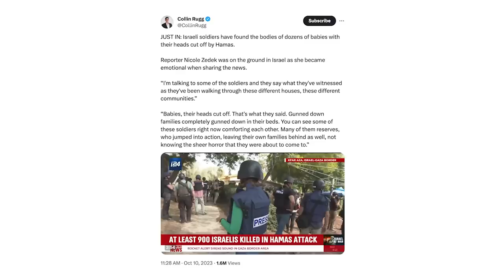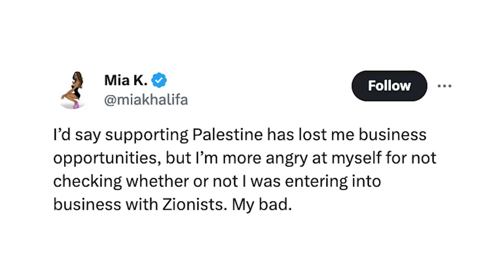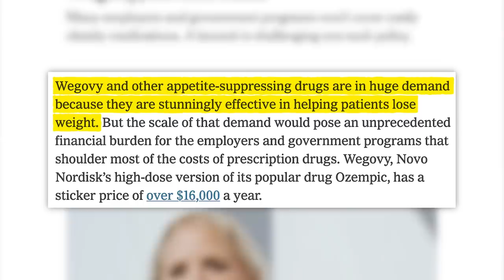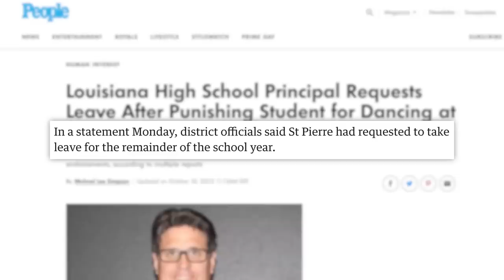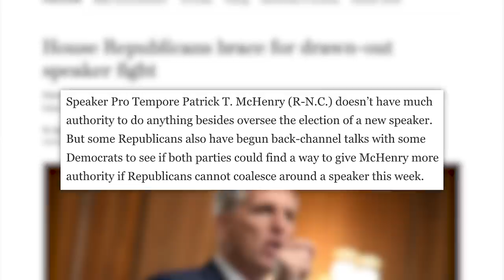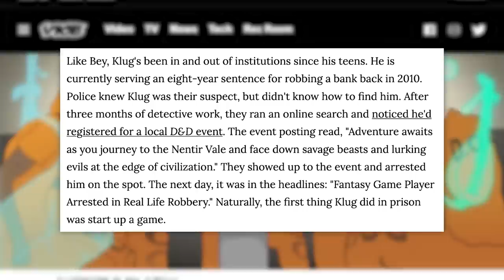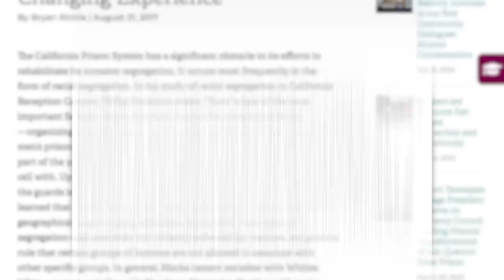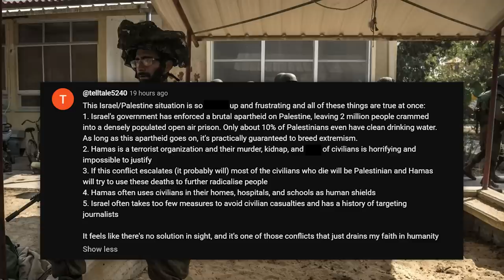"PURE EVIL!" Hamas Israel War Updates, Disinformation, Confusion, & Backlash Growing, & Today's News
✩ TODAY’S STORIES ✩
00:00 - Clashes Erupt Between Pro-Palestine and Israel Groups
8:24 - Woman Sues Insurance for Refusing to Cover Wegovy
10:45 - Sponsored by Grammarly
11:47 - Principal Criticized For Punishing & Reciting Bible Verses to Student Who Danced at Party
13:55 - WGA Ratifies Contract
14:58 - Drake Faces Backlash For Objectifying Billie Eilish & Millie Bobby Brown In Song
16:41 - McCarthy Floats Return as Speaker
19:19 - Sponsored by Underdog
20:26 - U.S. Prisons Banning Games like Dungeons & Dragons
27:34 - Your Thoughts on Yesterday’s Stories